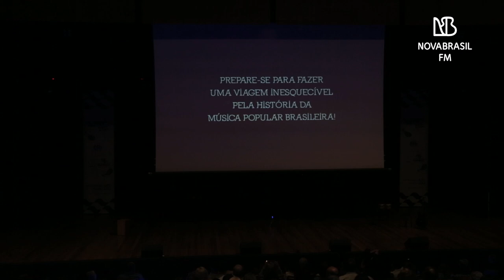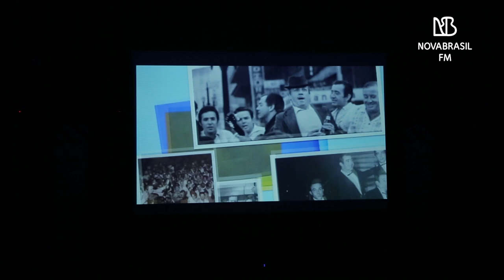Samba NOVA no Teatro com Demônios da Garoa | Show Completo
No dia 10 de maio de 2018, o Samba NOVA no Teatro realizou uma grande homenagem ao Demônios da Garoa, que comemora 75 anos de história em 2018.
Em show lotado no Auditório Simón Bolívar, no Memorial da América Latina, tivemos diversas participações especiais. Entre elas: Paulo Miklos, Arnaldo Antunes, Paula Lima, Pedro Mariano e Sandra Portella.

Nos acompanhe pelo Instagram: @novabrasilfm